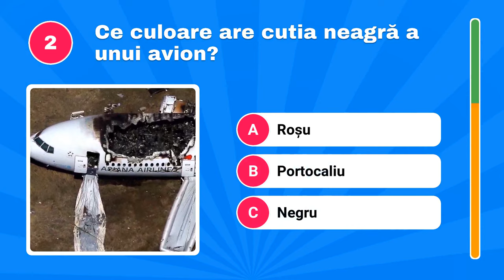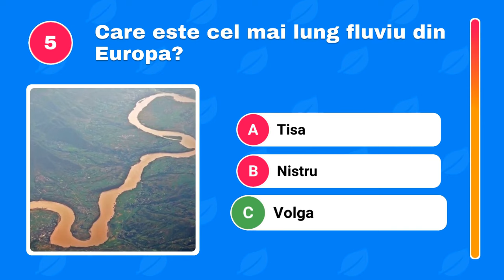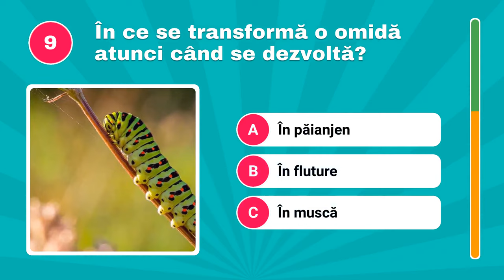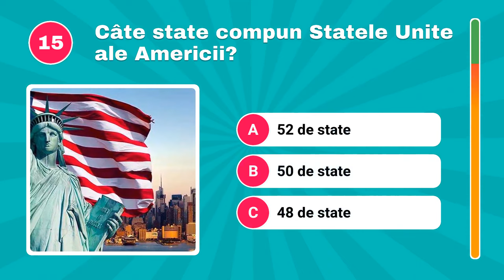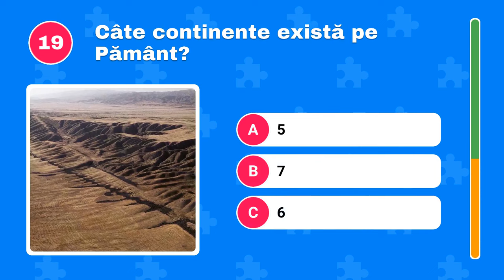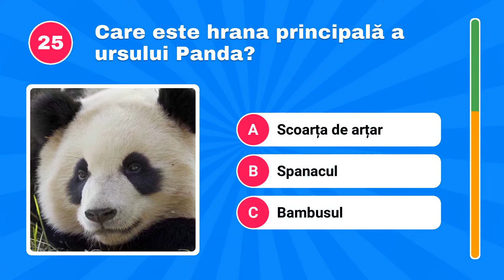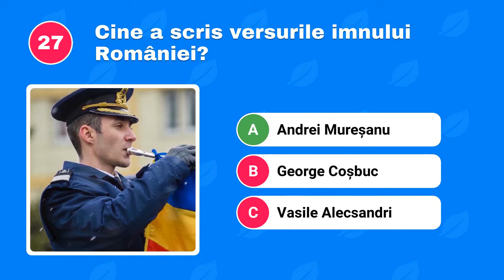Test de Cultură Generală #1 - 27 de Întrebări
Testează-ți cunoștințele de cultură generală cu aceste 27 de „întrebări întrebătoare”! Descoperă cât de multe știi și cât de multe răspunsuri corecte poți oferi.

Te provocăm să ne însoțești în această călătorie a cunoașterii prin întrebări din istorie, geografie sport și alte domenii. Să vedem câte răspunsuri corecte poți da și cât de bine te descurci în acest test de cultură generală!